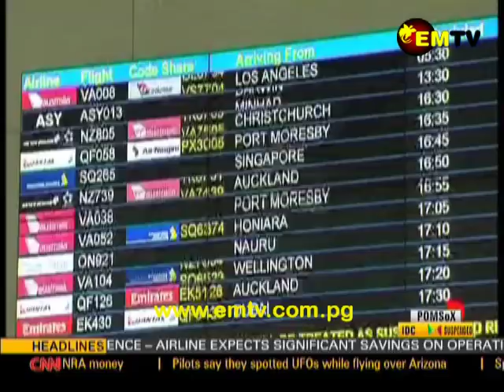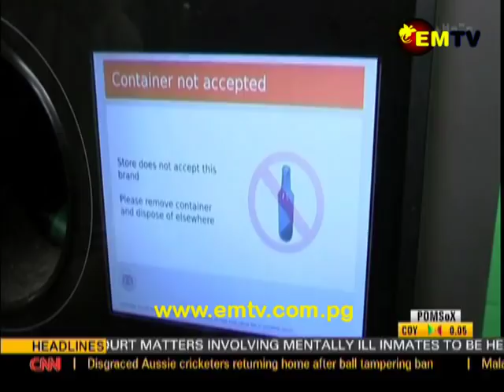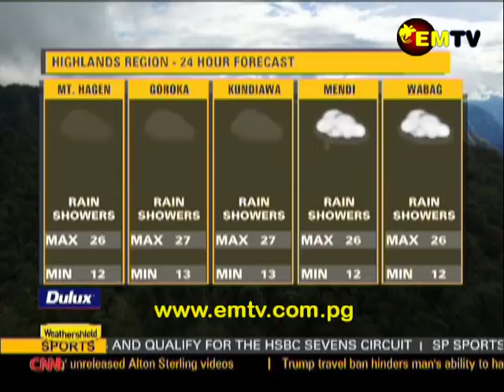EMTV News – 29th March, 2018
Headlines:
Prime Minister urges Papua New Guineans to demonstrate generosity; Air Niugini opens State-of-The-Art residence and; Honey Producers competing with imported products.